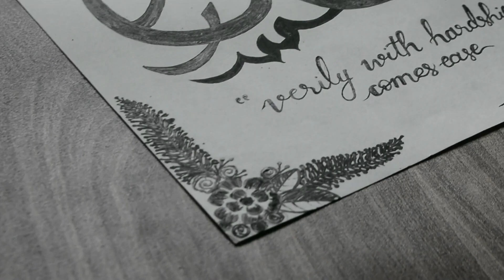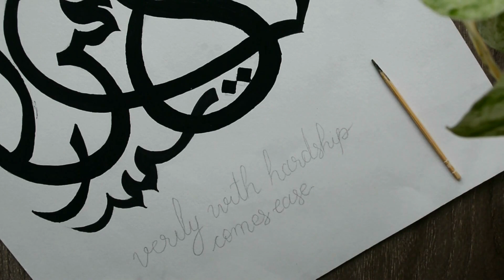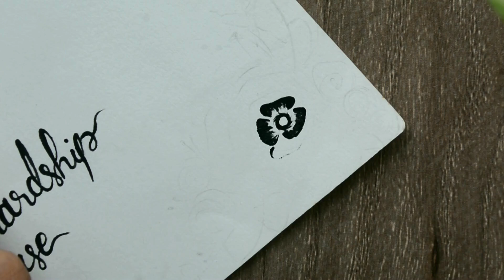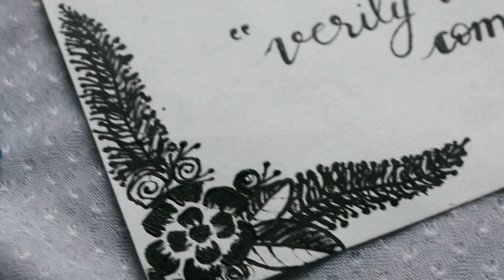Arabic Lettering | Inna Ma'al Usri Usra| "Verily with hardship comes ease" | Unikalliq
Hello!!!
Here is a simple calligraphy work of the ayah "Inna Ma'al Usri Usra" which means "Verily with hardship comes ease". I dedicate it to all those struggling people out there.
Don't you dare give up on your life people , because there'll definitely be someone who's ready to listen to you at any time. So don't be hard on yourself and sometimes it's okay to let it all out.
Stay positive and have a good day❤️☺️!!!

Materials Used:
Acrylic paint(black)
Drawing sheet
Brush (meru 0)
Toothpick

Follow me on:
@nitha fazly
_unikalliq_